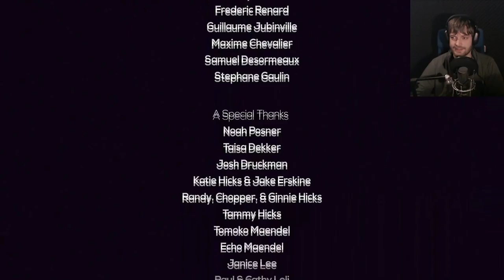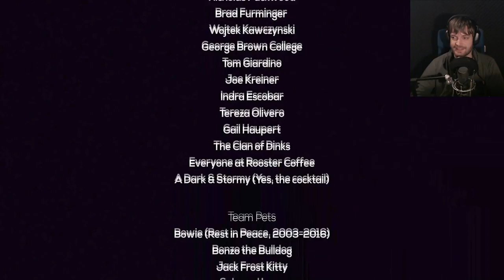TOP SECRET! Chris Plays: Maize FINALE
Published originally on Jan 11, 2017

Well.. I did not see that coming... I suppose this whole game was actually about the journey of an English muffin..

►Our outro song was called "Outcast Jamz" by Clockwork Orange Music